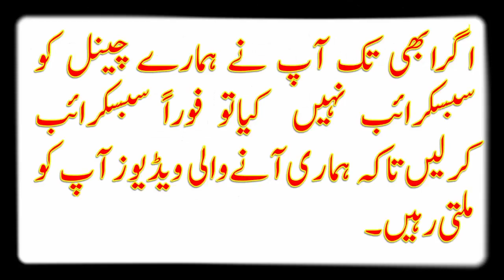برطانیہ کےبلدیاتی انتخابات، پستہ قدجیمزلسٹڈ کامیاب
"pak info tube" "urdu lab" "raaz tv" "urdu trend" "Health Tips In Urdu" "Pakistani Things" "Health In Urdu" Raaztv "Raaz Tv" "KHUSHAL ZINDGI HAKEEM AHMAD" "Desi Totkey Sehat Sub Ke Liye" "Arshads Mens Health Channel" "Real Health Care In Urdu" "Zee Health And Beauty Tips" Urdu.pk "Husna Gull" "My Help In Health" "Health 786" "malumat Tube" "Muslim Umma" book books reading trailer library amirbwn1 "child tilawat"